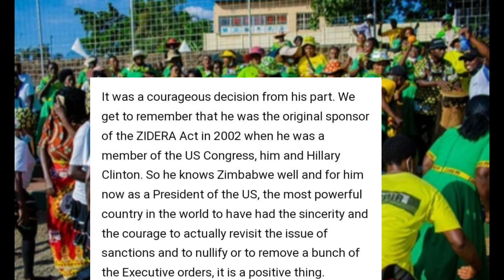HONAI MUTSVANGWA OTI US YAKAGONA MNANGAGWA😳